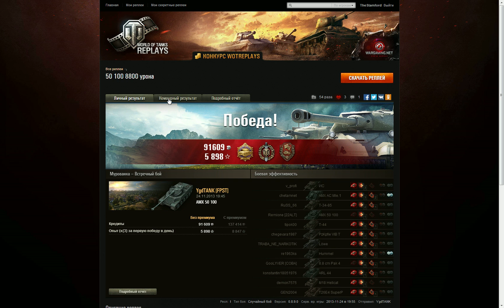Мурованка. YgdTANK [FPST].